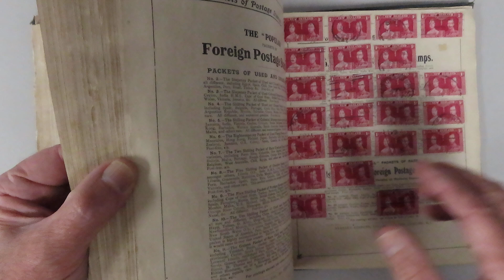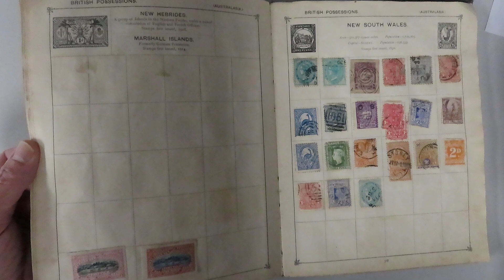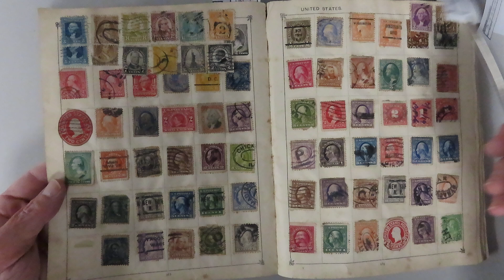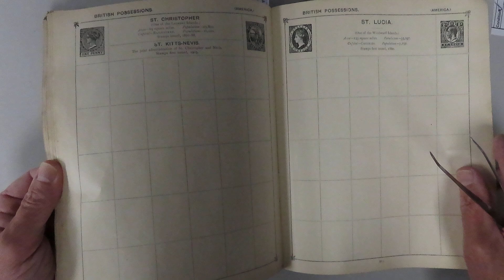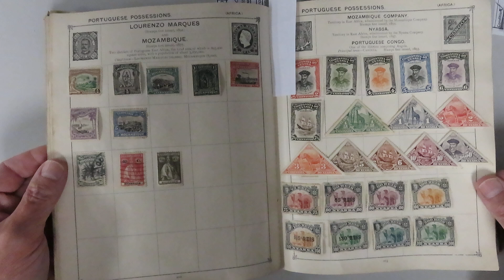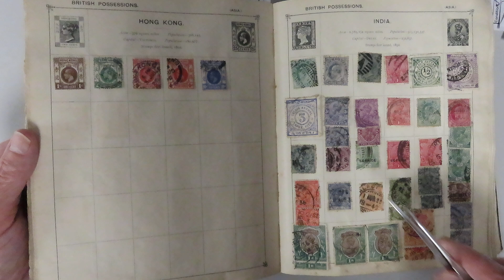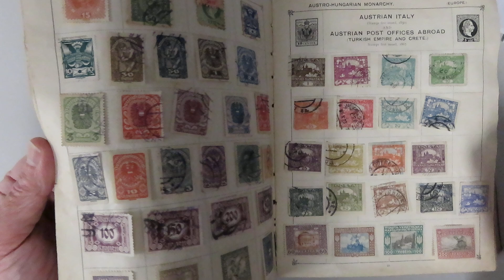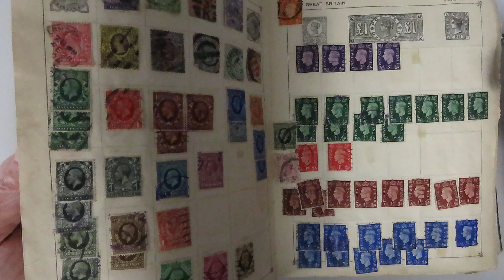C048 – OLD WORLD COLLECTION IN ‘THE STRAND STAMP ALBUM’